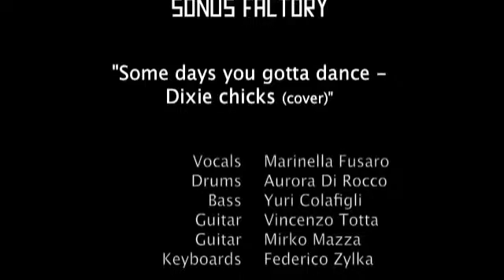Some Days You Gotta Dance Dixie Chicks Sonus Factory PLUG n PLAY in NOV 2011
Marinella Fusaro: Vocals
Aurora Di Rocco: Drums & Vocals
Yuri Colafigli: Bass
Vincenzo Totta: Guitar
Mirko Mazza: Guitar
Federico Zylka: Keyboards